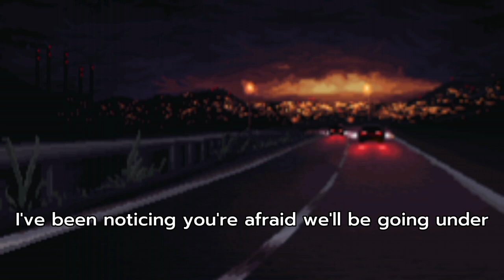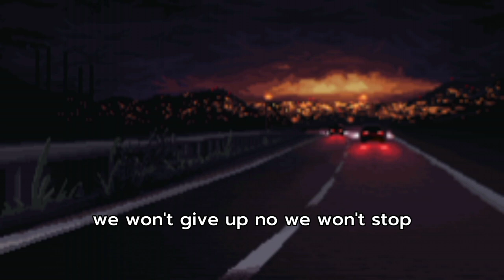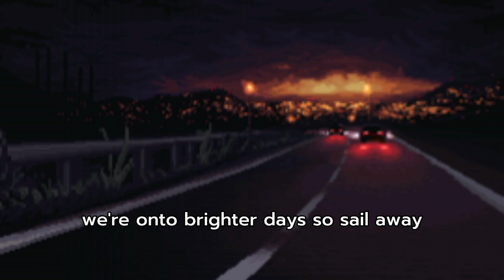Feat Jay Mason - Sail Away (Lyrics)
Sail Away (Feat.jay Mason)

Sail Away (Feat.jay Mason) "lyrics" 🎧

(Yeah, yeah)
(Yeah, yeah)

Fallin' deeper into this mess
Waitin' for the thunder
I've been noticin' you're afraid
We'll be goin' under

What we've lost
I'll give it all I can
I'll be there even if we don't stand the chance

When the sky's fallin' down
And we can stop the rain
I will build a ship to turn the tide
So we can sail away
When the storm's comin' in
And we're challenged by the waves
We won't give up
No, wе won 't stop
We're on to brighter days
So sail away

Yeah, yeah
Sail away
Yeah, yeah
Sail away
Yeah, yeah
No, we won't stop
So sail away

Sail away
So sail away

So sail away

So sail away

Yeah, yeah
Sail away
Yeah, yeah
Sail away
Yeah, yeah
So sail away

Sail away
So sail away

(Yeah, yeah)
(Yeah, yeah)